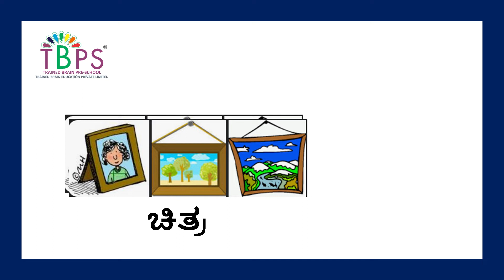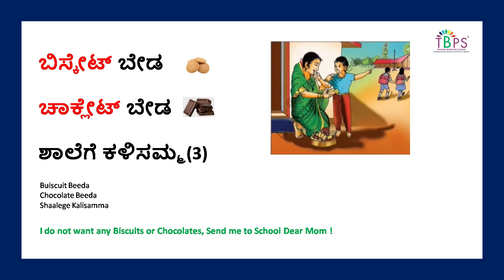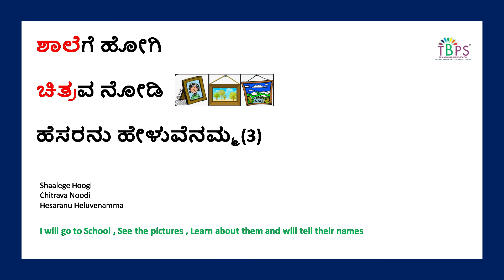ಕನ್ನಡ , ಶಾಲೆಗೆ ಹೋಗುವೆ ,Shaalege Hooguve Poem Para 2, Trained Brain